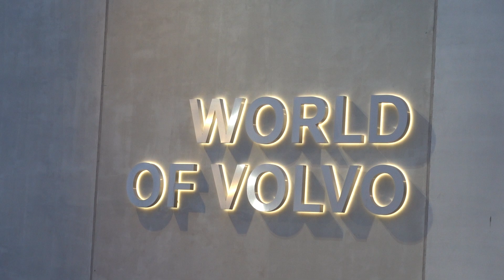Outside World of Volvo 2024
A large round building in wood and glass, here at Gothenburg, Sweden